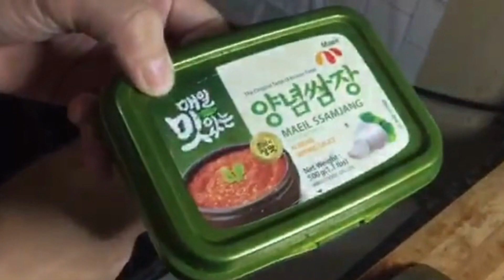The Best Kimchi Udon | 2x in a week uulit ulitin mu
Hello there! must try this Kimchi Udon noodles the best Promise! made this 2x this past week... sobrang dali lng nito.

here are the ings.
Udon noodles
kimchi
maeil ssamjang (season paste)
soy sause
honey
onion
garlic

For topping;
fried egg
seaweed
dried rosemary(optional)